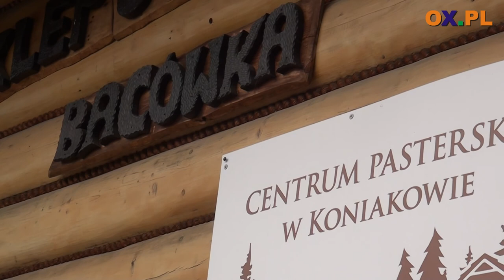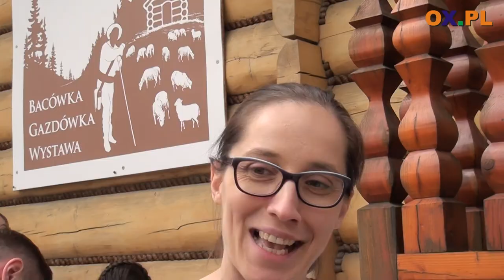Miyszani Owiec w Koniakowie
Dzisiaj (02.05) w Koniakowie miało miejsce uroczyste rozpoczęcie
┌ Rozwiń Opis

wypasu owiec, czyli ''Miyszani owiec''. Nie zabrakło tradycyjnych obrzędów. Dopisała pogoda, ale również i publiczność. Zobacz relację z tego wydarzenia.